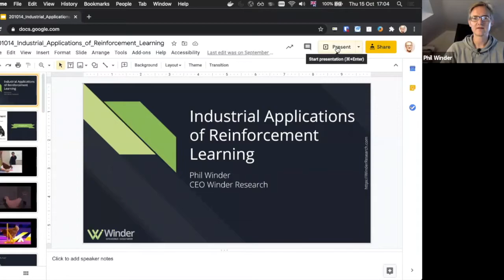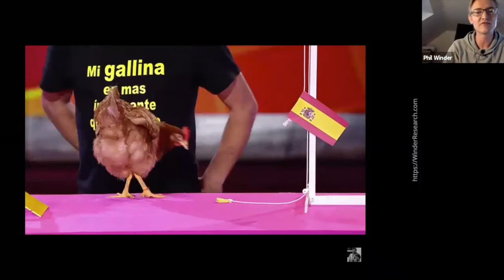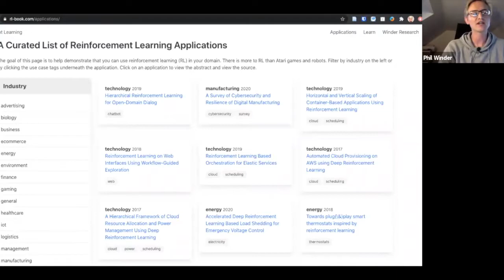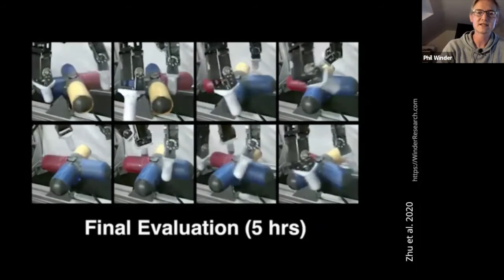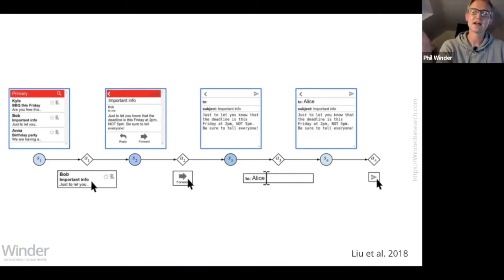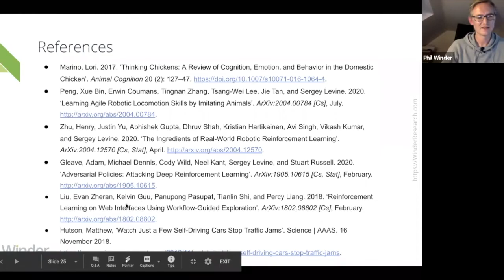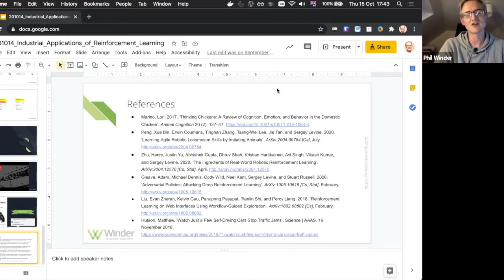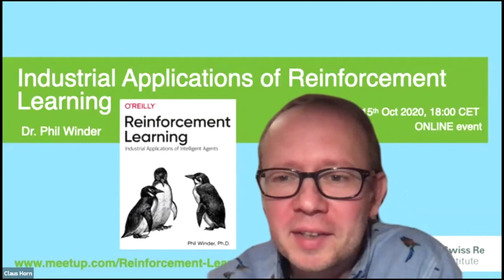Industrial Applications of Reinforcement Learning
Phil Winder shares his insights from five industrial case studies at Reinforcement Learning Zurich meetup

The main talk starts at 3:30